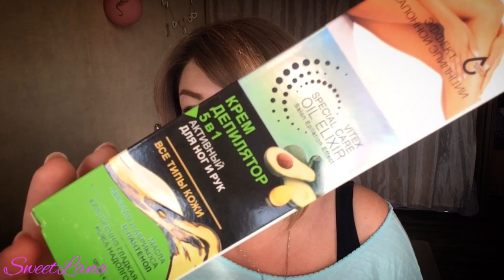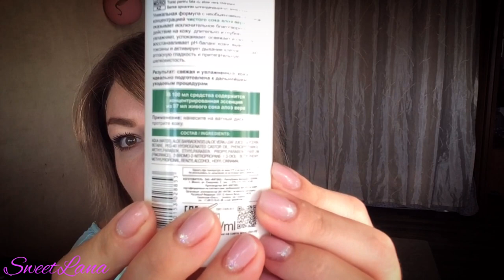БЕЛИТА и ВИТЕКС. Обзор белорусской бюджетной уходовой косметики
ВСЕМ ПРИВЕТ!!!
В этом видео я покажу вам свои покупки в магазине белорусской косметики, а именно продукты Белита и Витекс. Расскажу, что стоит приобретать, а что нет.